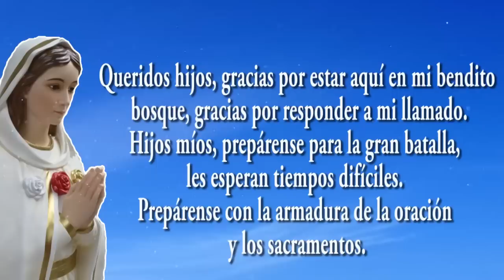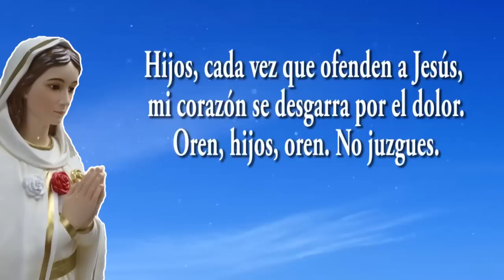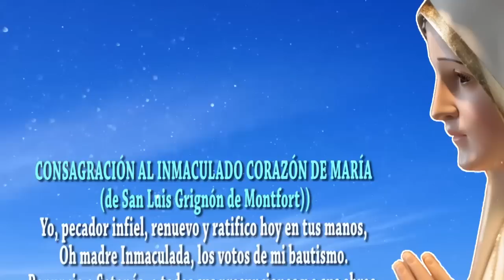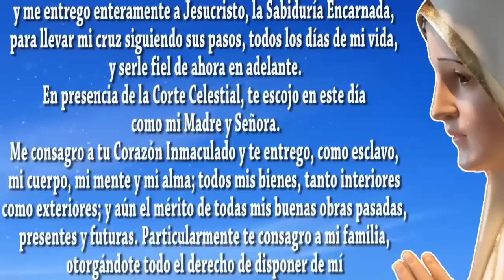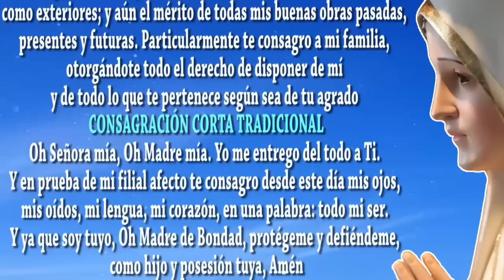Hijos míos, prepárense para la gran batalla,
Mensaje de nuestra Señora a Angela el  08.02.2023.